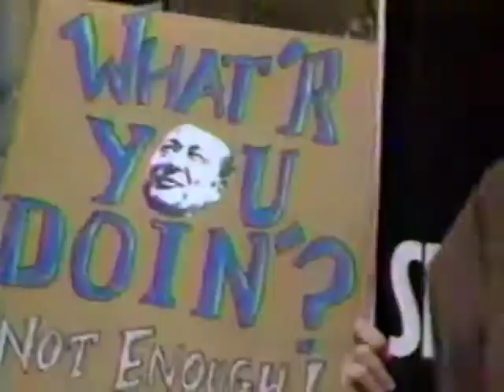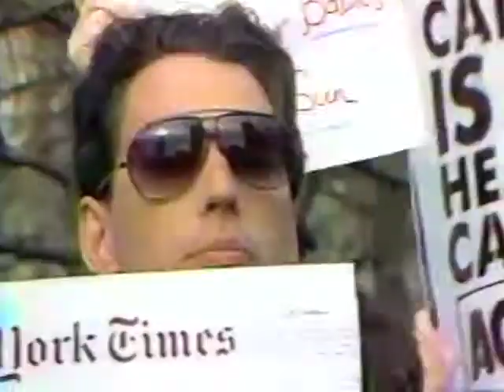ACT UP: Target City Hall, WNBC Live at Five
WNBC-TV Live at Five news coverage of ACT UP New York's "Target City Hall" protest  (ACT UP's second anniversary) on March 28, 1989, reported by Gabe Pressman.

(The fair use of a copyrighted work, for purposes such as criticism, comment, news reporting, teaching, scholarship, or research, is not an infringement of copyright.